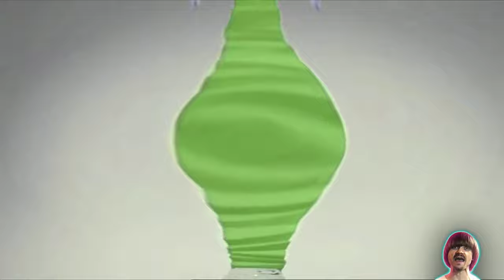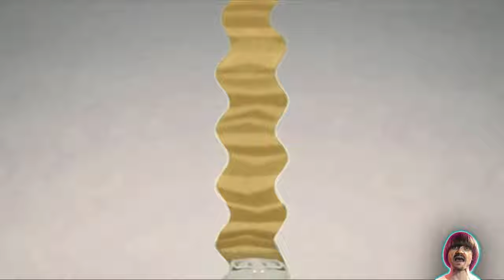Preview 2 Bubblegum Bish Effects (Preview 2 SpongeBob Dancing Effects)